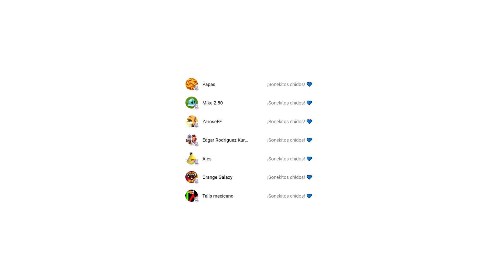25 DETALLES OCULTOS DEL TRAILER DE SONIC 3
Hoy te mostraré 25 detalles ocultos del trailer de Sonic 3
la película. 🙀💙

¡Hazte miembro del canal para acceder a beneficios chidos! 💙😸

No soy dueño de nada que tenga derechos de autor en este video. Créditos o derechos a sus respectivos creadores. 😉
(No todos los gameplays o videos de fondo usados en este video son de mi autoridad)